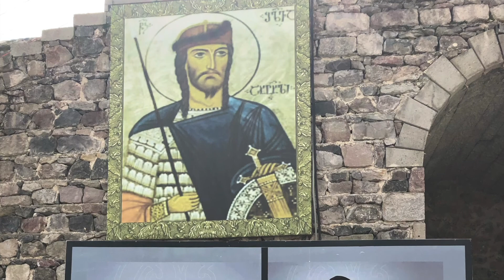DISCOVERING GEORGIA: RABAT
We invite you to visit with us beautifull excursion to Rabat in Georgia